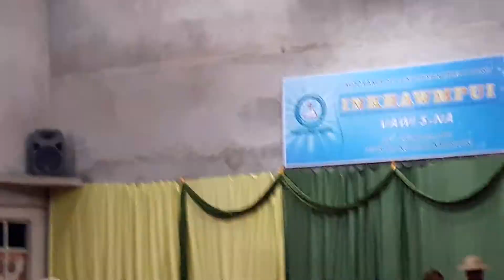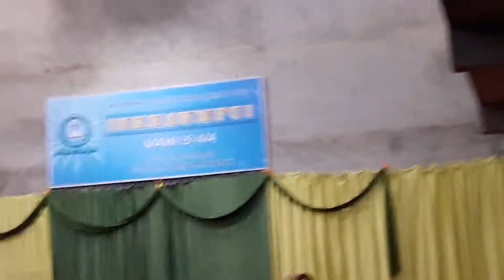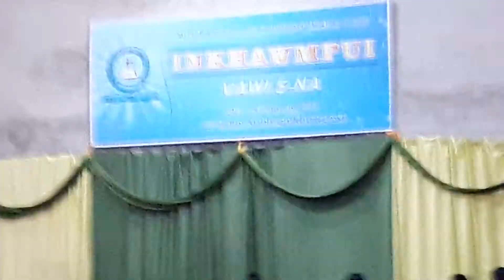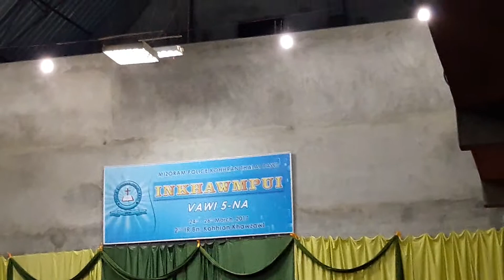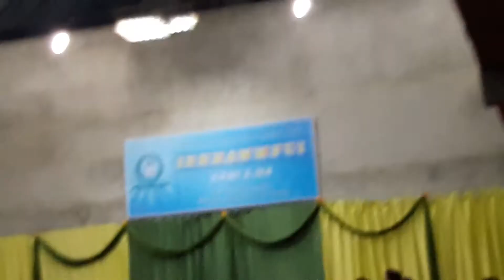PKTP Khawmpui || Khawzawl || 2nd Bn MAP Kohhran Thalai Special item